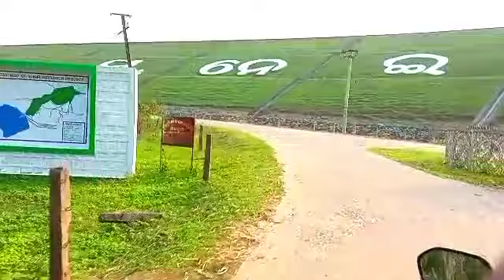Sunei Dam ll Kaptipada Mayurbhanj ll LoCal Bolt 😊